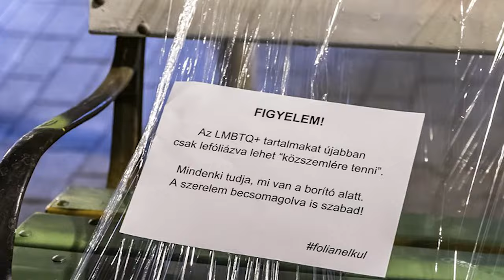Az év mizériája díj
Mi volt az év mizériája? Szerintünk ez! Te mit gondolsz? Írd meg kommentben! Folytatjuk a szilveszteri különkiadásban!